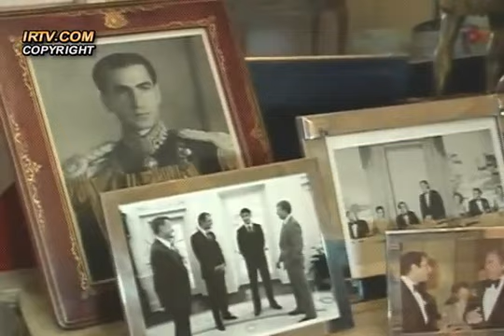کوچ ایرانیان18- ابراهیم یزدی- حاج سید جوادی- ابوالحسن بنی صدر-اردشیر زاهدی- Ali Limonadi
کوچ ایرانیان18 در ادامه برنامه بررسی انقلاب ایران که عامل کوچ بزرگ ایرانیان شده با سخنان دکتر ابراهیم یزدی و شبهای انقلاب آغاز می شود و سپس دیدگاه دکتر حاج سید جوادی و دکتر بنی صدر در دهمین سالگرد انقلاب اسلامی ارائه می گردد. در خاتمه اردشیر زاهدی.
Ebrahim Yazdi, Haj Seyed Javadi, Abolhassan Banisadr
Ardeshir Zahedi